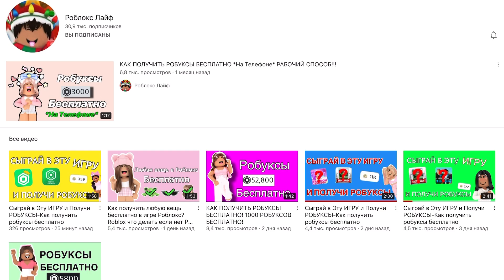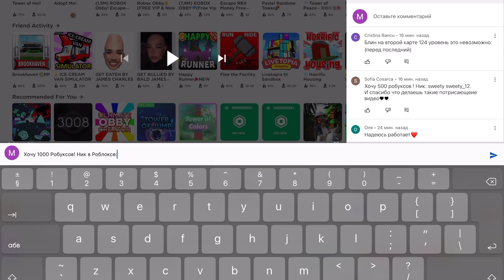Как ПОЛУЧИТЬ Робуксы БЕСПЛАТНО! ШОК! САМЫЙ БЫСТРЫЙ СПОСОБ!